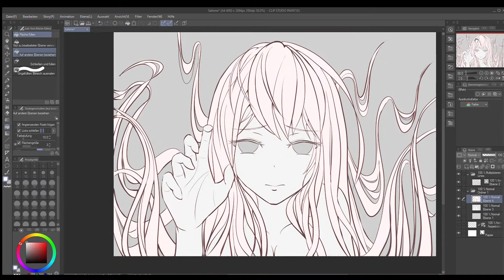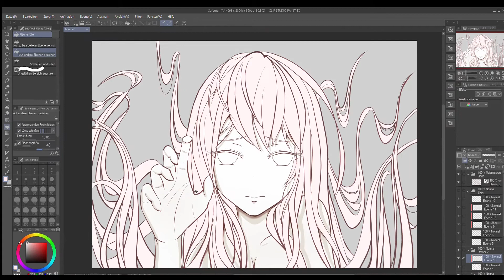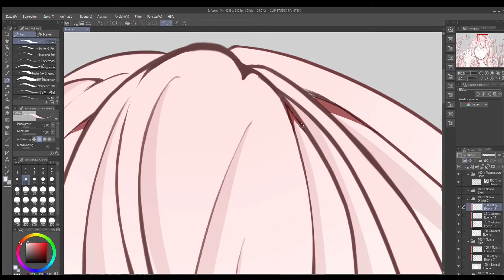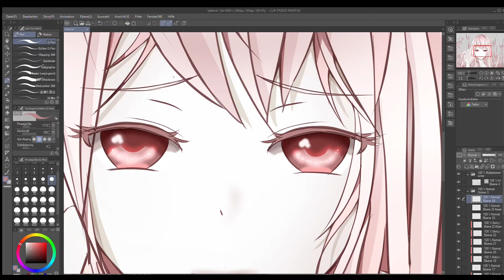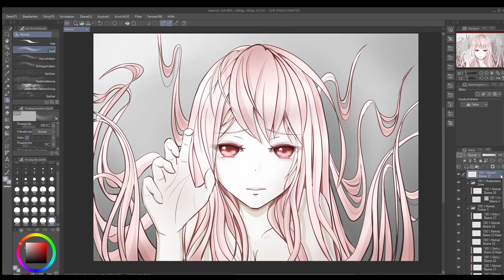The Girl in the Dark | ANIME Color Process SPEEDPAINT | Clip Studio Paint | #2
I hope you like today's Speedpaint of my drawing process. As you can see, I like to draw in an Anime style. I skipped the lineart process here because it would have been too long.
Let me know what you think about The Girl in the Dark, she will be part of the upcoming Webtoon.

Programm: Clip Studio Paint EX
Original time duration: 4h